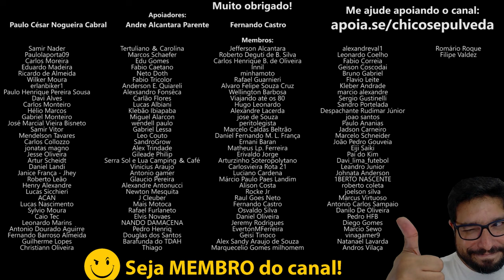90 dias sem PEÇAS para Kawasaki Ninja ZX-4R - Falta de peças em TODAS AS MONTADORAS